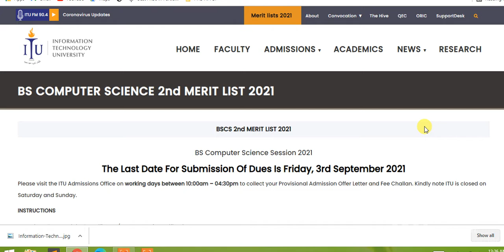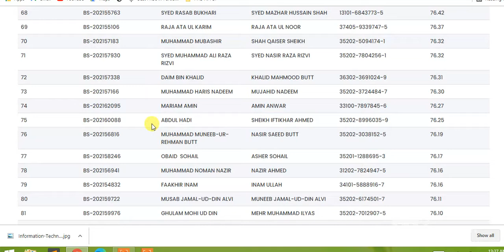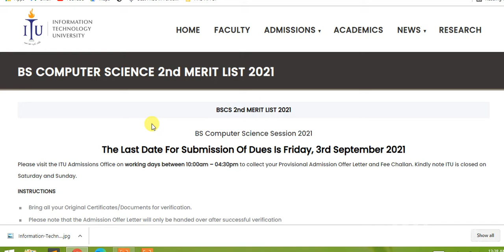ITU BS COMPUTER SCIENCE 2nd MERIT LIST 2021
bscspucitinformation technology university lahorefee structurepunjab universityarfa karim2020economics2019data sciencedptms electricalchemical engineeringclinical psychologysoftware engineering
Information Technology University (ITU) - First (1st) Merit List 2017 - BS  Computer Science
Information Technology University (ITU ...
paked.net
paked.net
paked.net
paked.net
Information Technology University (ITU) - Second (2nd) Merit List 2017 - MS  Computer Science, MS Data Science
MS Computer Science, MS Data Science
paked.net
Information Technology University (ITU) - First (1st) Merit List 2017 - MS  Electrical Engineering
paked.net
paked.net
ITU Admissions | Guide Student
General Merit list BS Economics (Replica)
econpu.edu.pk
Pin on Education
Pin on Education
3rd Merit List of BS Information Technology Fall-2019 - KFUEIT
3rd Merit List of BS Information ...
kfueit.edu.pk
paked.net
Information Technology University ITU Jobs Interview Schedule Merit List
PUCIT 1st Merit List 2018 for BS & MS Admissions - StudyPK
PUCIT 1st Merit List 2018 for BS & MS ...
BS (CS) & BS (EE) 3rd Merit Lists 2016 Announced - Information Technology  University
BS (CS) & BS (EE) 3rd Merit Lists 2016 ...
itu.edu.pk
Information Technology University - The second merit list of all BS programs has been uploaded on ITU's website. Please find them here: https:// itu.edu.pk/bscs-2nd-merit-list-2018/
PUCIT 1st Merit List 2020 BS( SE / CS / IT) Selected Candidates
PUCIT 1st Merit List 2020 BS( SE / CS ...
UOB Admissions
UOB Admissions
web.uob.edu.pk
Undergraduate Merit List... - COMSATS University Islamabad | Facebook
Undergraduate Merit List... - COMSATS ...
ITU Information Technology University Jobs 2021 Apply Online Test Interview  Results Merit List Selected Candidates
ITU Information Technology University ...
reading.pk
The second merit list... - Information Technology University | Facebook
The second merit list... - Information ...
Punjab University Last Year Merit List 2020
ITU Entry Test Result 2021 Merit List @itu.edu.pk
ITU Entry Test Result 2021 Merit List ...

itu merit calculator

itu merit list 2018 bscs

itu merit list 2020 for bscs
Information Technology University ITU Merit List 2021 1st, 2nd, 3rd
ITU Information Technology University Lahore Admission 2021 Last Date
1st Merit List of BS Information Technology Fall-2019 - KFUEIT
1st Merit List of BS Information ...
kfueit.edu.pk
ITU Lahore Admission 2021 Last Date and Fee Structure
Information Technology University ITU Admissions 2020 Result.pk
University ITU Admissions 2020 Result.pk
result.pk
educated.pk
University Of Narowal Bed Morning Open Merit Merit List 2021 Narowal
University Of Narowal Bed Morning Open ...
result.pk
Merit Lists 2021 | Information Technology University
Merit Lists 2021 | Information ...
itu.edu.pk
Information Technology University | Information Technology University
Information Technology University ...
itu.edu.pk
Information Technology University ...
itu.edu.pk
ITU Lahore Spring Admission 2021 Undergraduate Courses Apply Online  Eligibility Criteria
ITU Lahore Spring Admission 2021 ...
The first merit list... - Information Technology University | Facebook
The first merit list... - Information ...